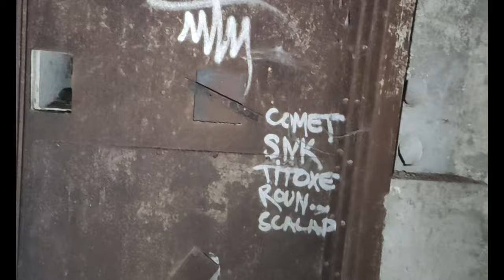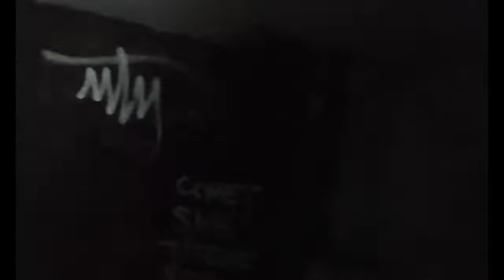Une nuit dans un Bunker en famille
Ambre veut dormir dans un bunker comme nous le faisons avec son frère, pour le coup nous sommes allé passer une nuit dans un bunker HYPER-SAFE